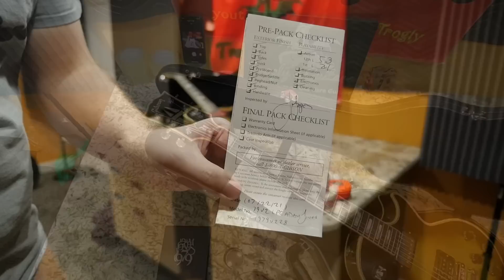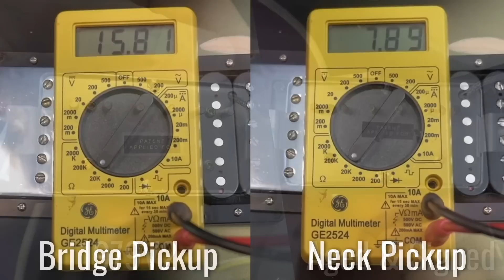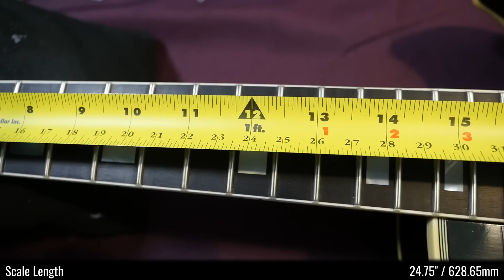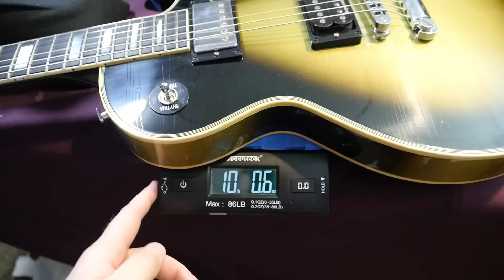It's Actually DIFFERENT! | 2021 Adam Jones 1979 V2 Les Paul Custom Antique Silverburst Review + Demo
🐕 Episode Guide:
0:00 - Intro - Check Links in the Description
0:21 - About Adam Jones and Silverburst
0:53 - His Signature Guitar Release
2:05 - Unboxing / The Case
3:05 - First Impressions
4:34 - Is This a Collector's Gutiar?
5:00 - Case Candy
5:42 - Inside Look / Specs
17:49 - Tone Demo (Clean)
19:50 - Tone Demo (Dirty)
22:25 - Final Thoughts

🎞️ Videos Mentioned:
0:34 My First Gibson Guitar and Personal Collection | 2013 Gibson Les Paul Custom Silverburst Review Demo
0:34 Zakk Wylde Got His First Guitar Back! | Never Sell Your First Guitar
1:06 HUGE Shipment of Gibsons Stolen! | ALL of Sweetwater's Adam Jones Les Pauls are Missing!
1:33 I Was Lucky to Get One of These! | 2021 Gibson Noel Gallagher J-150 Acoustic Guitar Review + Demo
1:36 Buying a Silverburst From Its Original Owner | Story | 1978 Gibson Les Paul Custom Silverburst Demo
1:54 The Ultimate Comparison | 2020 Adam Jones Signature 1979 Les Paul Custom Silverburst | Review + Demo
4:15 Gibson's New "Controversial" Reissue LEAKED! | Late 2021 New Gibson / Epiphone Releases